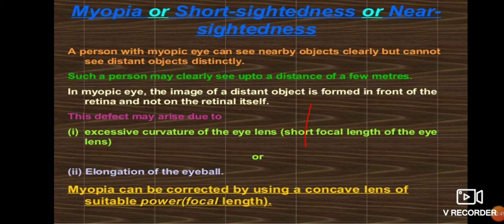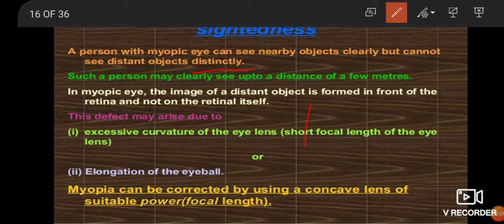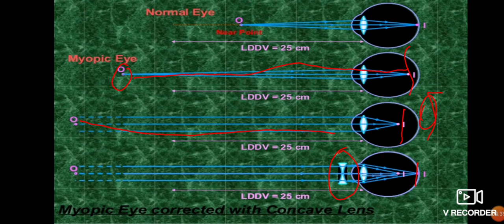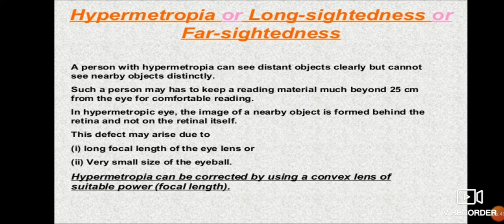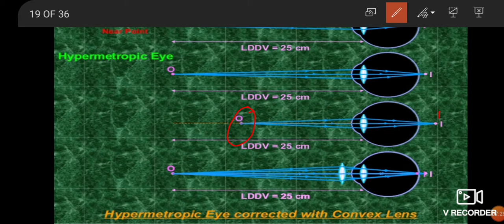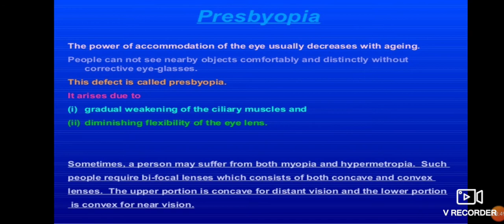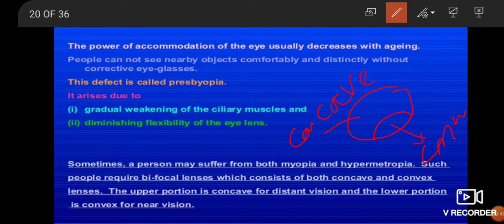Human eye and the colourful world | by SK BANSAL | CLASS 10th | lecture 2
In this video you will know about the defects of eye and their corrections in an easy to learn way with the help of ray diagrams